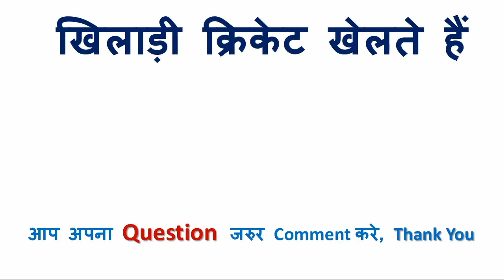झूला झूलना को इंग्लिश में क्या कहते हैं | झूला झूलना in English